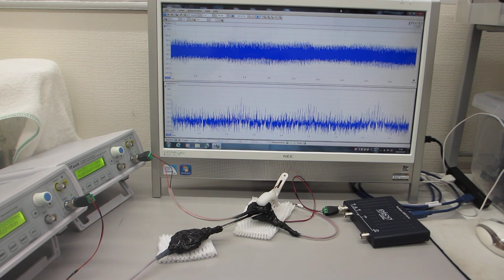２台のファンクションジェネレータを利用した、超音波制御実験（超音波システム研究所）